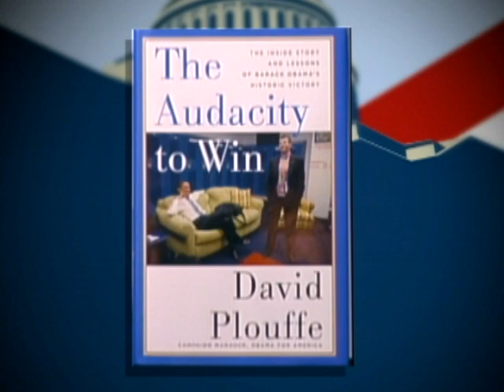Plouffe: Sarah Palin "Our Best Fundraiser"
David Plouffe, Barack Obama's campaign manager in 2008, spoke with Bob Schieffer about his new book, "The Audacity To Win." Plus; Nancy Cordes with the latest on the Senate's health care debate.